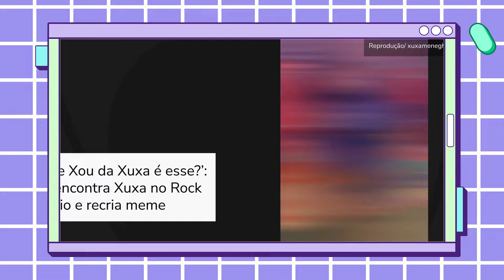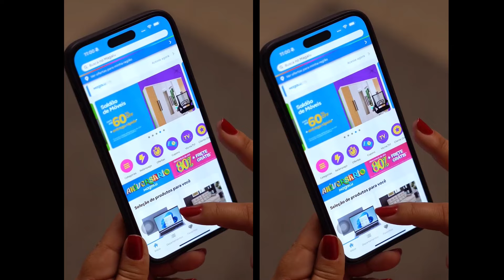Resumo de Setembro 2024: Fatos, Notícias e Tendências do Mês - TV80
Bem-vindos ao nosso resumo mensal! Neste vídeo, vamos explorar os principais acontecimentos de setembro de 2024, incluindo os fatos mais importantes, as notícias que marcaram o mês, os memes mais engraçados e os destaques da cultura pop e da música. 📅✨

Destaques deste mês:

Eventos Globais: As principais notícias e acontecimentos ao redor do mundo.
Shows e Cultura Pop: Os eventos e lançamentos que agitaram o mundo do entretenimento.
Música: As músicas e artistas que estiveram no topo das paradas.
Não se esqueça de curtir, comentar e se inscrever para mais atualizações mensais! 🔔